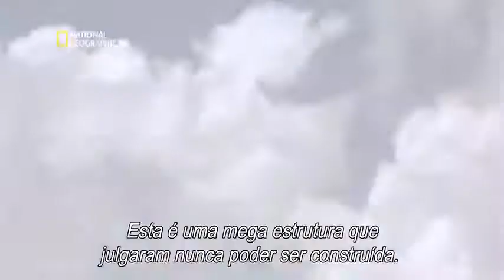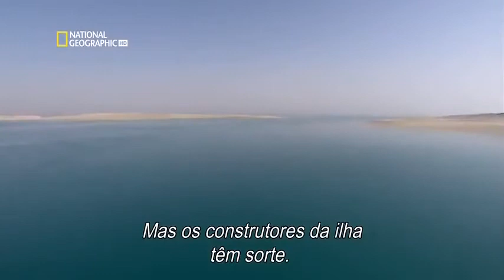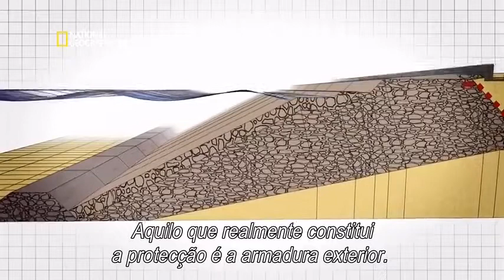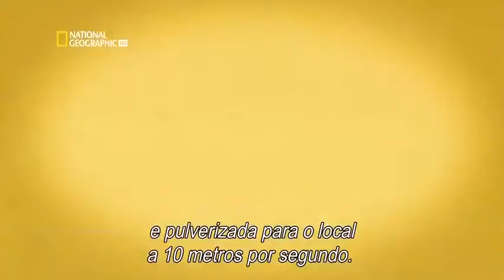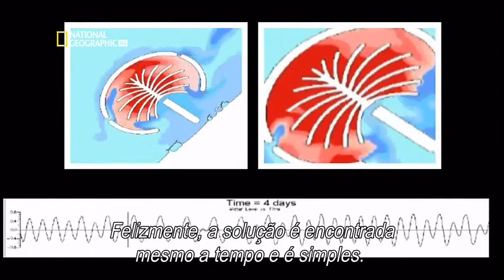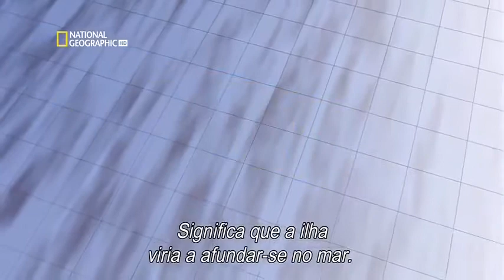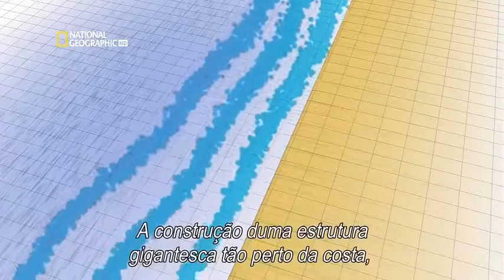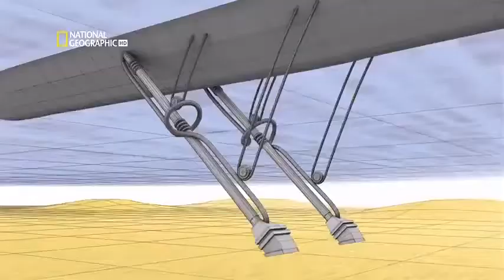As ilhas artificiais de Dubai NatGeo